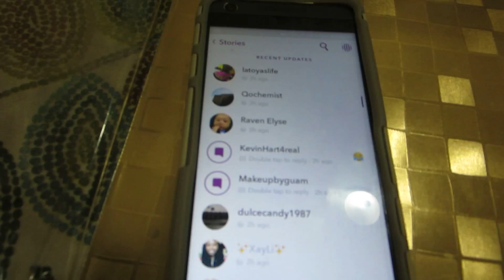weekly Vlog| Pancakes and Cocktails day Party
In this episode:
-weird diner craving
-Park fun
-Kiddie BDay Party
-Pancakes and Cocktails brunch
-Anna tip toe (ps. she wanted to doodee)
-How I clean my beauty blenders
-Announcement

Hope you enjoyed this video. Show by a thumbs up

snap: trinibkbabejen2

Blessings
J